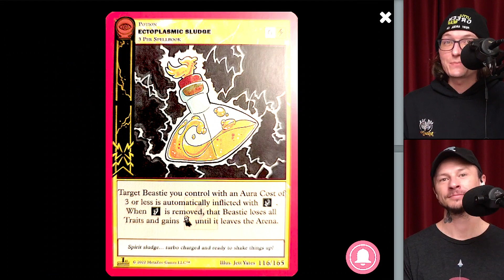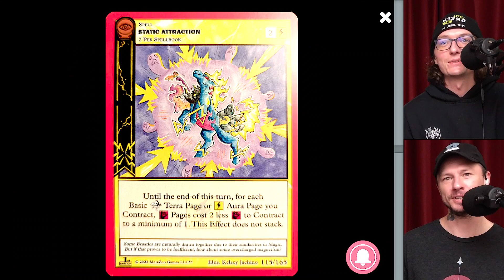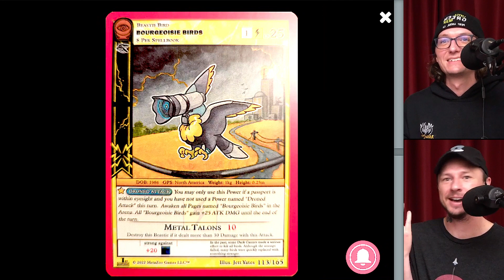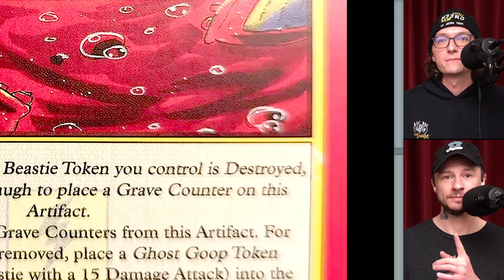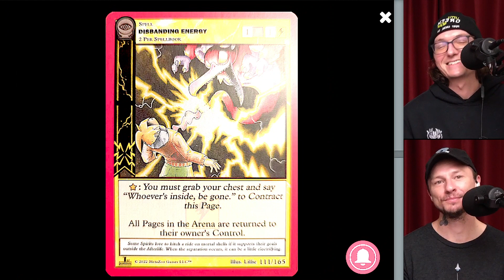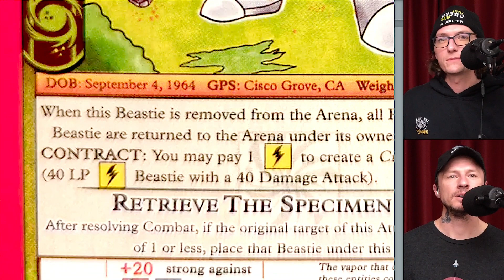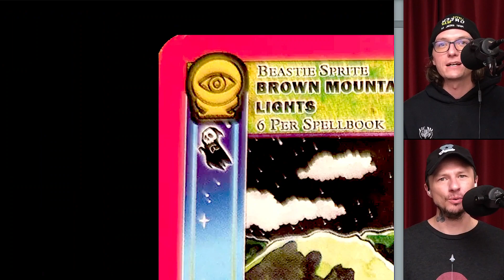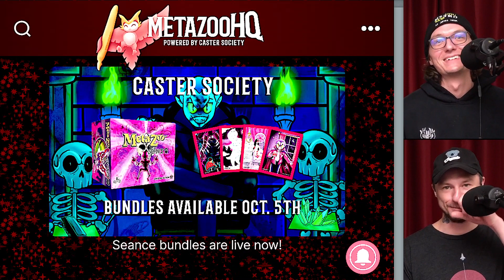🎙 PODCAST #28 | SEANCE 👁 LIGHTNING Aura ⚡️ Set Review | Metabroz | METAZOO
MetaBroz PHYSICAL MAILING ADDRESS:
Big Arm, MT 59910